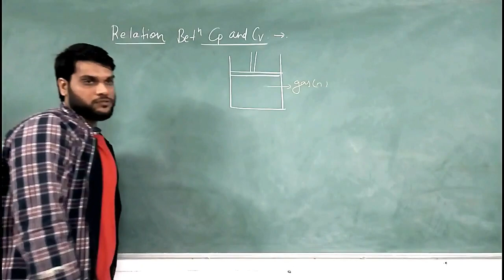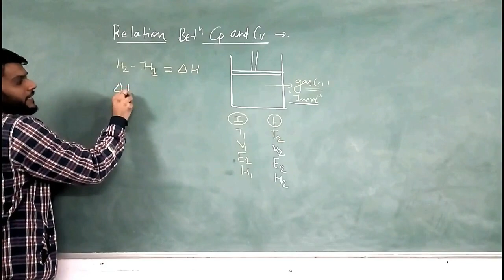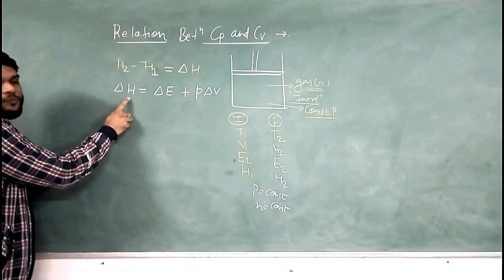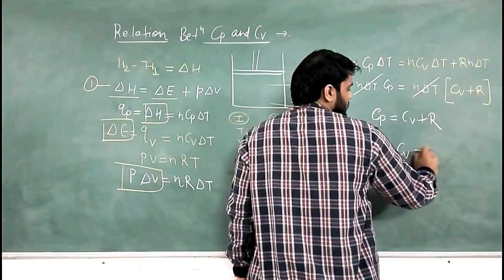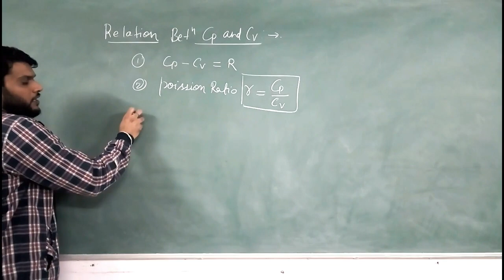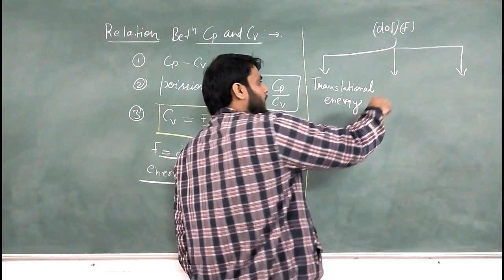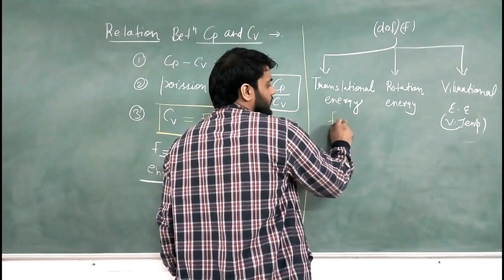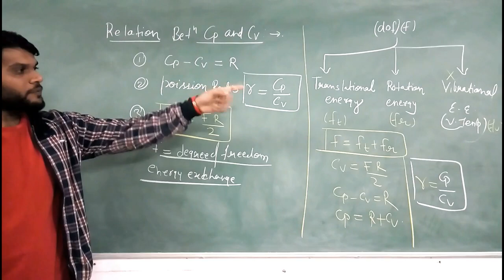IIT/JEE Relation In Cp & Cv (Heat Capacity at Constant Pressure & Volume). Thermo Chemistry(Part-38)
You can also Find me on UNACADEMY Platform . My Unacademy profile link is
Relation In Cp & Cv (Heat Capacity at Constant Pressure & Volume). Thermo Chemistry(Part-38)MadeEjee
Topic Covered:- Relation between Cp & Cv.
Cp-Cv=R
poision ratio:- Cp/Cv